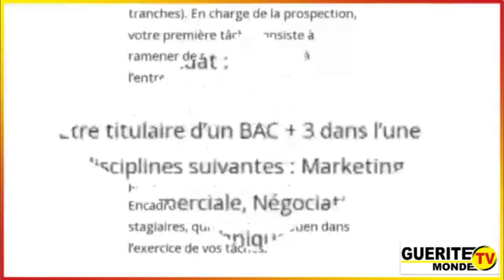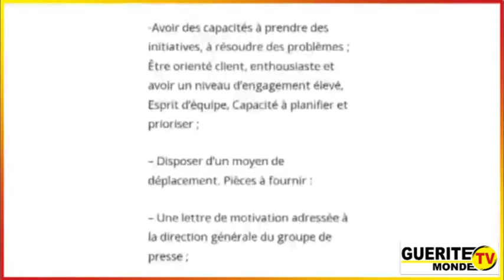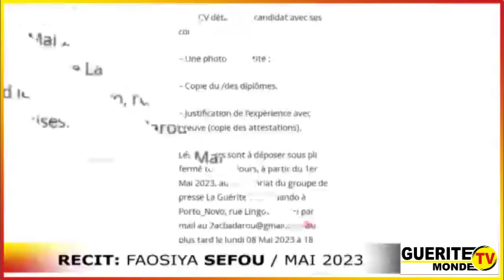Bulletin d'information du 03/05/2023